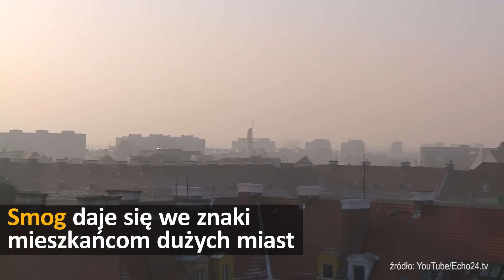Gigantyczny karambol na dojeździe do A4 | Onet24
Na łączniku między Świdnicą a autostradą A4 doszło do gigantycznego karabolu. Zderzyło się 20 pojazów, trzy osoby zostały ranne. Generał Waldemar Skrzypczak stracił pracę. Powodem miały być krytyczne wypowiedzi nt. Bartłomieja Misiewicza. Donald Trump odwiedzi Polskę. Zaproszenie wystosował prezydent Andrzej Duda. Smog wciąż bardzo daje się we znaki mieszańcom dużych miast. Najgorsza sytuacja jest w Lublinie, Katowicach i Kielcach.